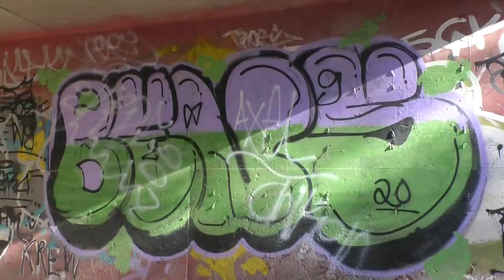Cuesta grafiti 2.5 MDP al año; retan vándalos supermultas municipales